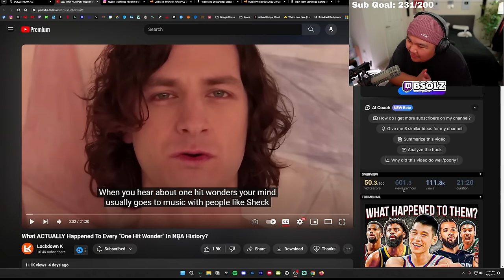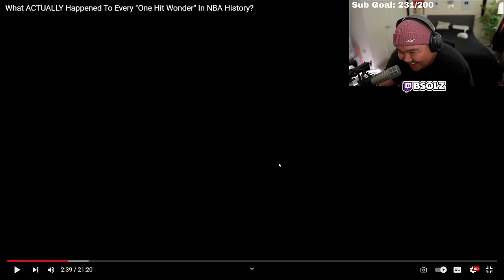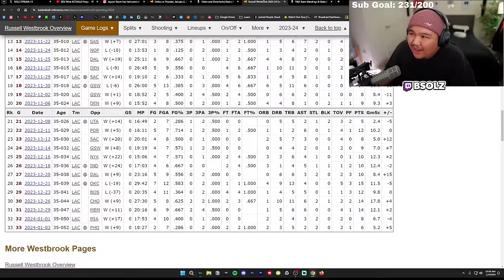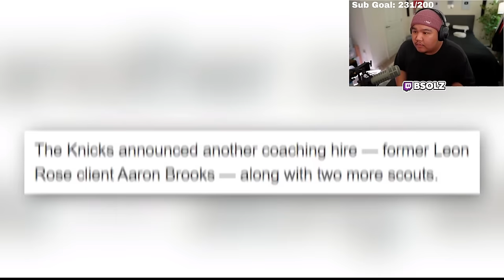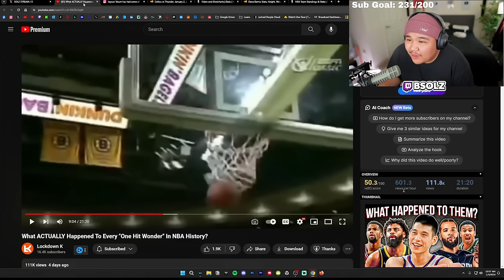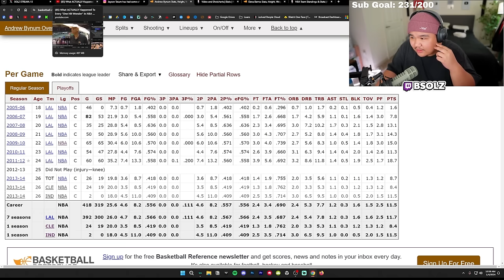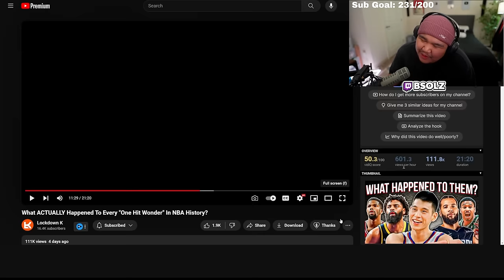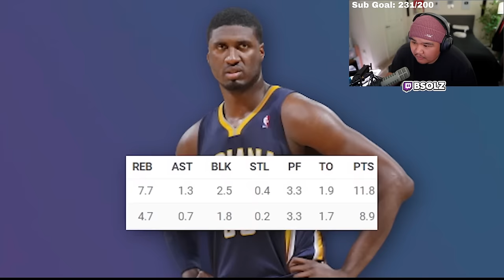THE GREATEST NBA ONE HIT WONDERS